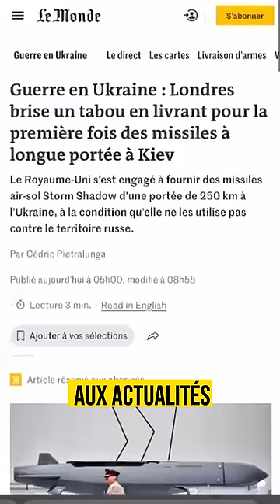MISSILES STORM SHADOW POUR L'UKRAINE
"Até"